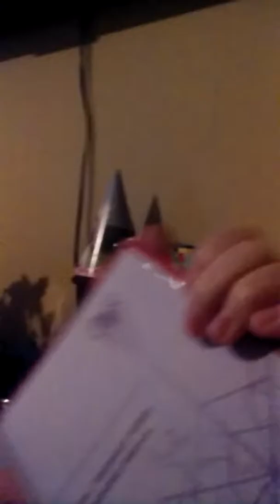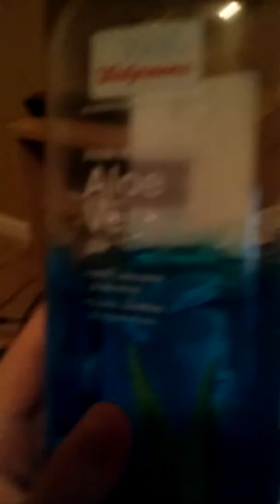Tornado room disaster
Comment question witch song do you want me and my mom two sing roar e.t. my delema love you like a love song or skyscraper